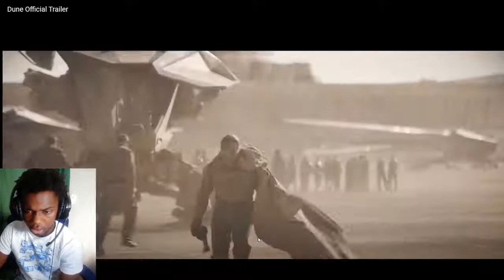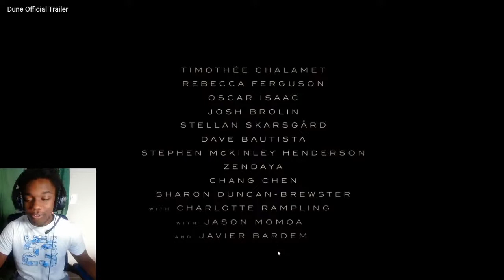Dune Official Trailer Reaction!!!!! Warner Bros Movie This Trailer Is Fire!!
Snapchat: Add me on Snapchat! Username: nas-getbuckets